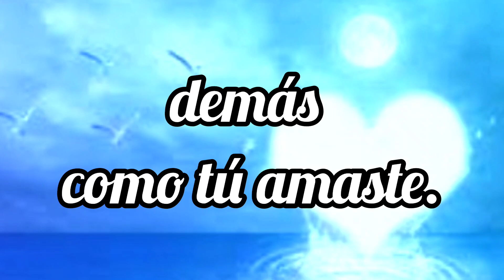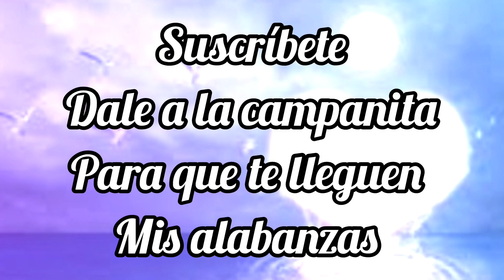HABLA CON JESUS AHORA 🙏